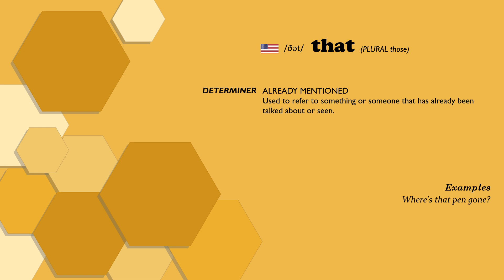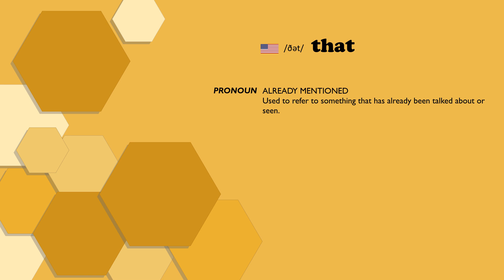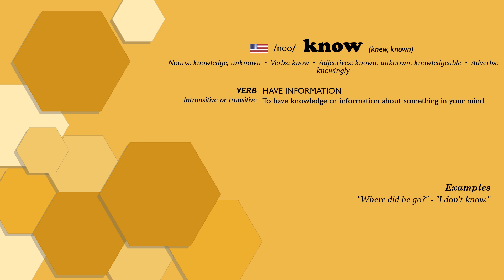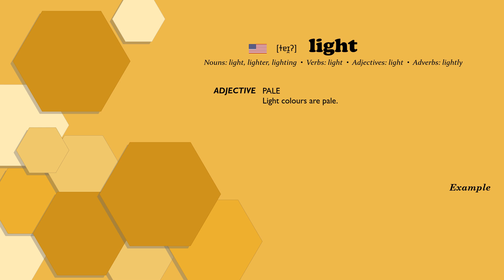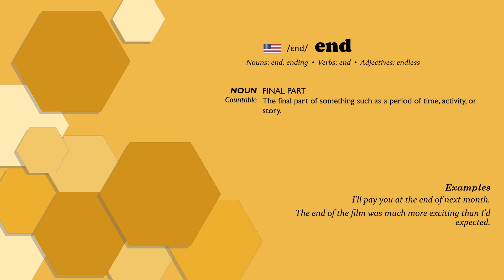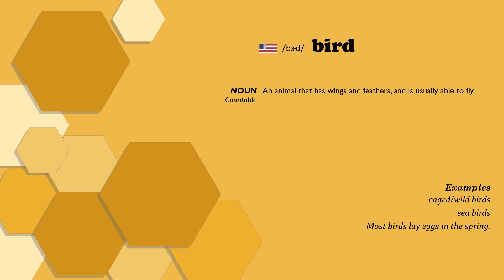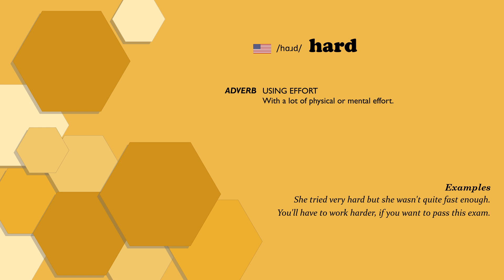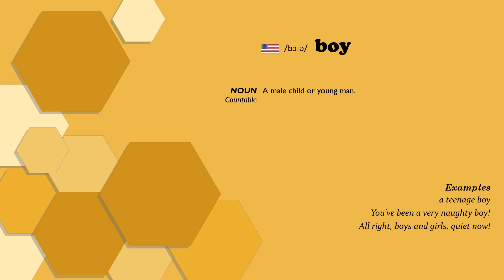English Vocabulary Simplified: A1 Level for Absolute Beginners #33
• 00:00 Introduction
• 00:21 that
• 01:38 work
• 02:49 know
• 03:45 daughter
• 04:05 biscuit
• 04:39 light
• 05:02 end
• 05:39 snow
• 06:11 bird
• 06:37 hard
• 07:19 ice cream
• 07:37 CD player
• 07:55 waiter
• 08:13 boy
• 08:36 live